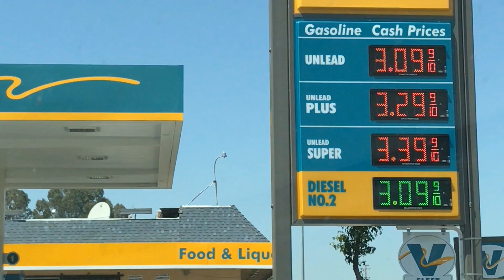TRAVELING YOSEMITE PARK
Hi loves! Heres Part 2 of my Birthday weekend adventure. Traveling to yosemite park!